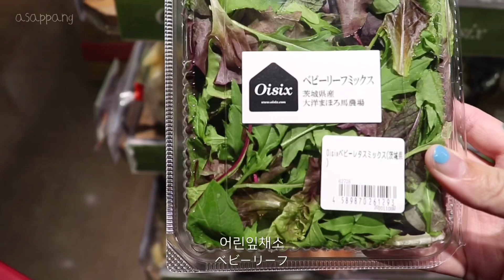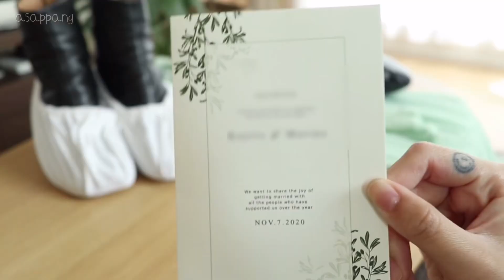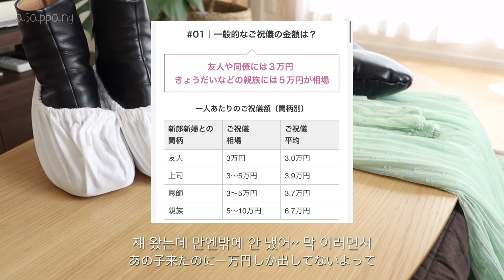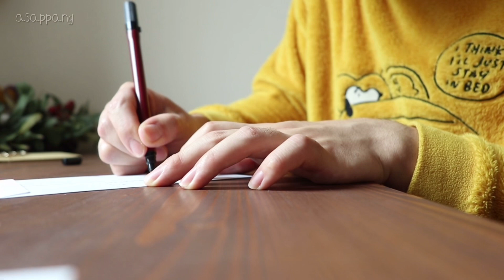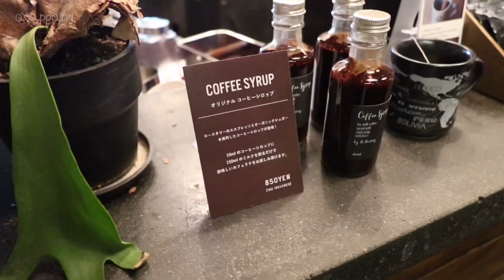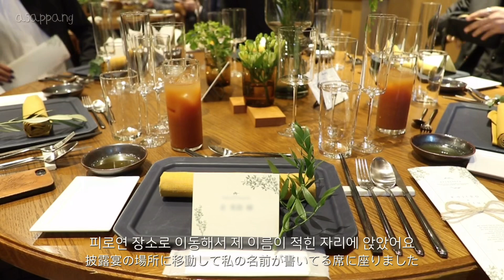일본인 친구의 결혼식, 한국과 일본 결혼식의 차이점, 문어 샐러드, 연어 새우 샐러드, 또 노가미식빵 / 도쿄 직장인 일상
이번 영상은 제가 말하는 부분이 좀 많이 길어요
편집을 할까 생각도 했는데
여러 가지 다른 점이 있다는 걸 공유하고 싶어서
지루하지만 영상에 넣어봤습니다

그럼 이번 주도 편안하게 봐주세요